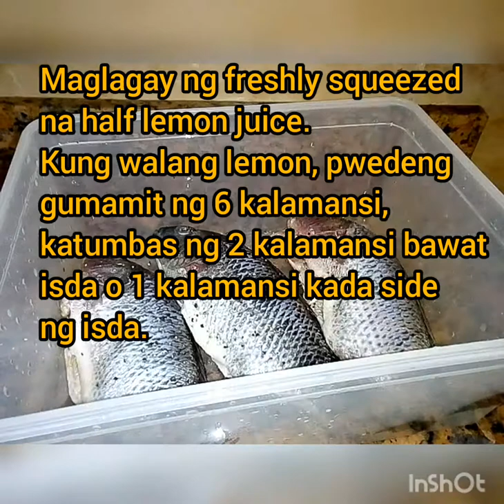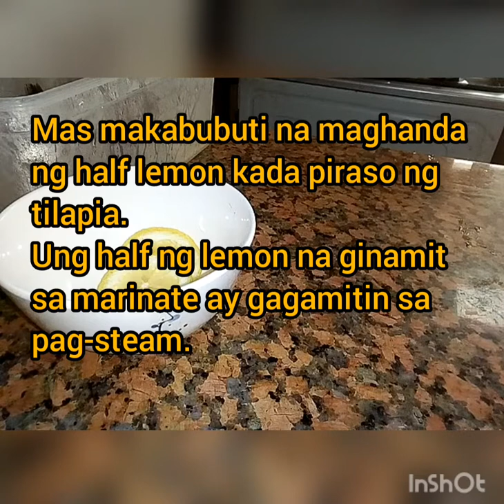Steamed Tilapia | Healthy dish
Easy to cook recipe from Irish PH Cooks.